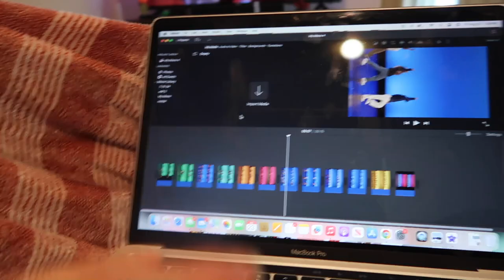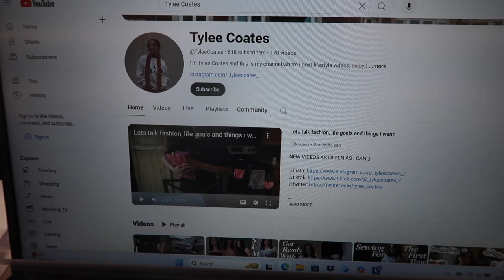Have a Productive Weekend with Me!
✰FAQ✰
✰my grade? college graduate (with associates in dance)